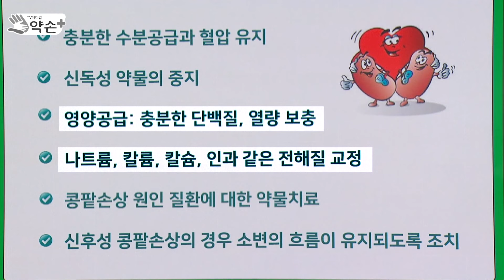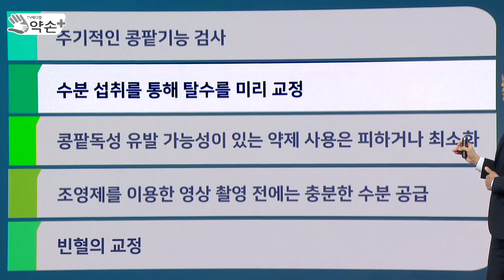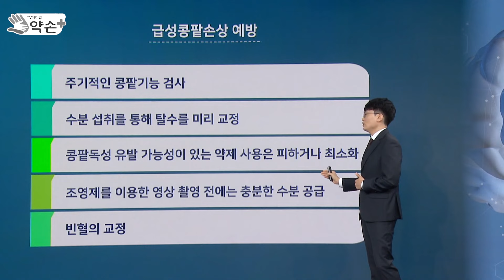급성 콩팥 손상 치료와 관리는? [‘방심하면 망가진다’ 콩팥병 바로 알기 ⑤] | 메디컬 약손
급성 콩팥 손상은 장기가 저절로 회복할 수 있도록 충분한 수분의 공급이 필요···콩팥 기능 검사 주기적으로 하고 진통소염제 장기간 복용 삼가야